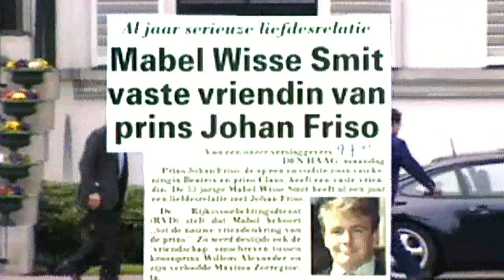Portret Prins Friso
Een kort verslag van het leven van Prins Johan Friso.